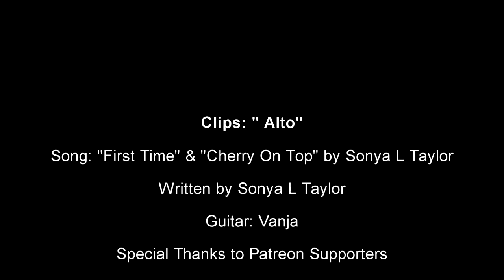Nicolette & Frankie - First Time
Song: "First Time" Intrumental by Sonya L Taylor

TyS
Barbara Wall
Rick B
Sandeegirl

Written by Sonya L Taylor (BMI)
Guitar: Vanja